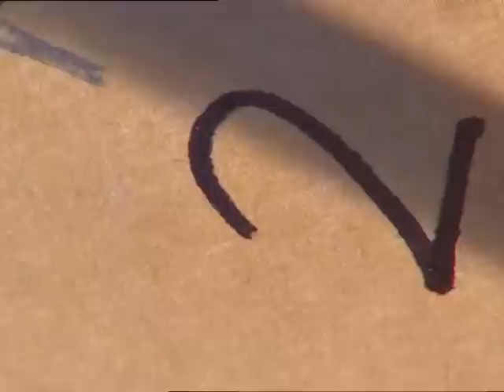Backyard Science | S1E19 | Rock'n'Roll with a Ruler and Rubber-band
In this episode of Backyard Science.
- Racing on the ice rink
- Jelly taste test
- Rock'n'Roll with a ruler and rubberband
- Calling in a watery removalist
- A fast way to play with marbles